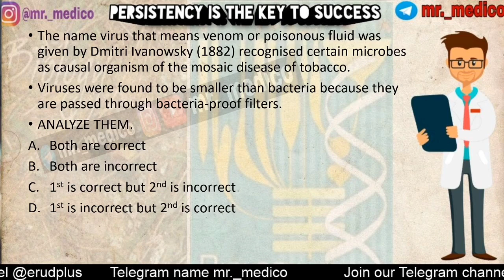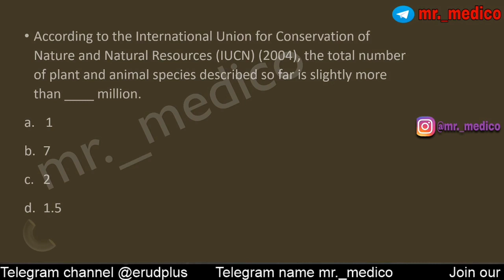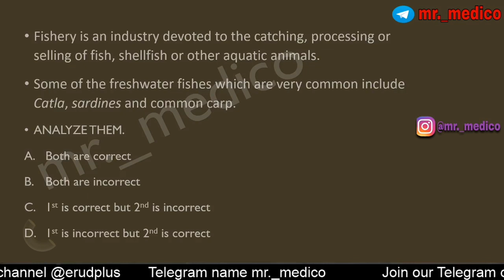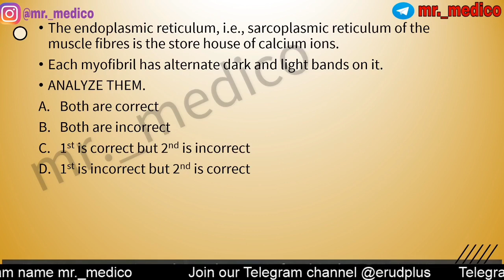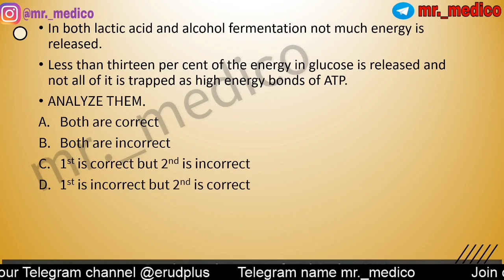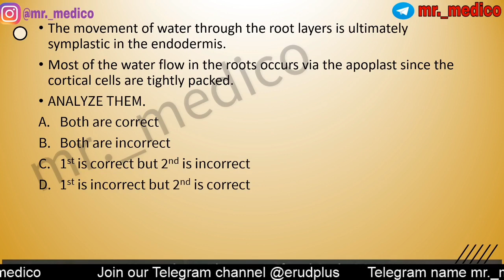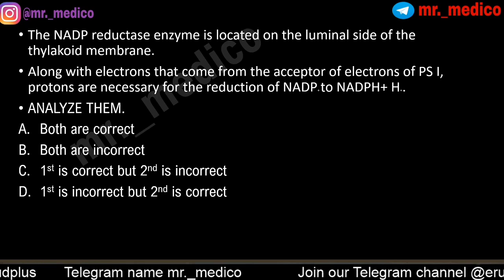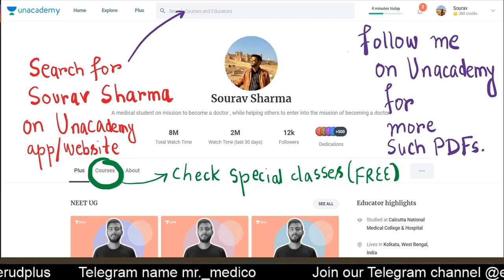NCERT BIOLOGY COMPLETE REFERENCE MCQs - BIOLOGY CHECKUP FOR NEET 2020 - SELF ASSESSMENT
NCERT COMPLETE REFERENCE IS A UNIQUE INITIATIVE TO MAKE YOU UNDERSTAND THAT HOW NCERT MUST BE STUDIED.
CHECK HOW MUCH YOU HAVE LEARNT NCERT BIOLOGY.
BEFORE EXAMS THIS WILL BE ONE OF THE BEST REVISION TECHNIQUE TO RECALL EVERYTHING. TO RECTIFY YOURSELF.

You can check the best books for NEET - Recommended by us.

You can check the best books for NEET -